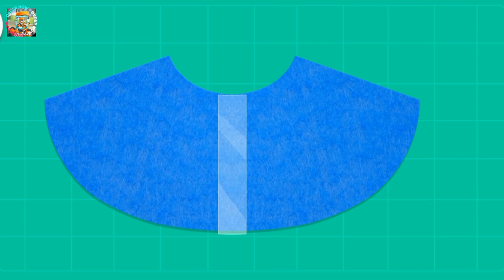BABY BUS | ANIMASI MEMBUAT KOSTUM HALLOWEEN | BABY BUS CARTOON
terimakasih🙏